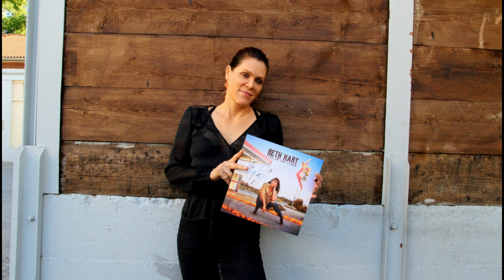myRockworld - all you need is music - Beth Hart - Interview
myRockworld - all you need is music

please like the myRockworld site on facebook, join the group and follow myRockworld on Twitter